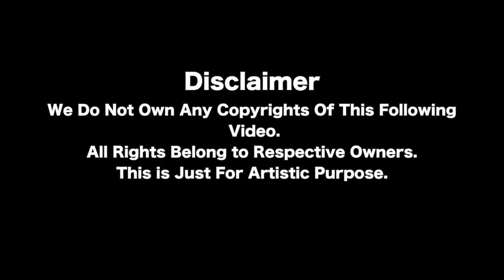Gaspar Noe Meets Selvaraghavan | Missed Movies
Here’s Our Next Video Mix " Gaspar Noe Meets Selvaraghavan "